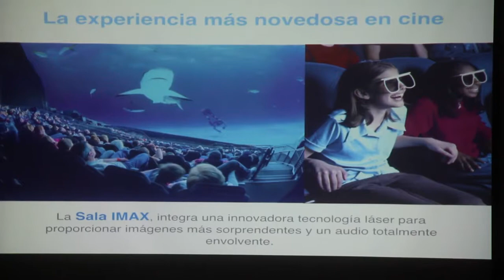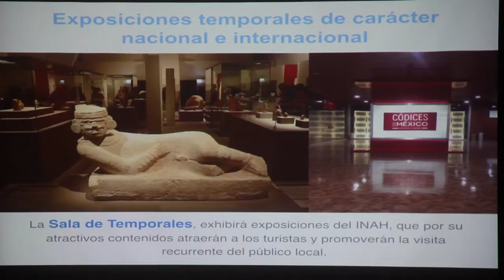Presentan en vídeo Modelo del museo Mazatlán.